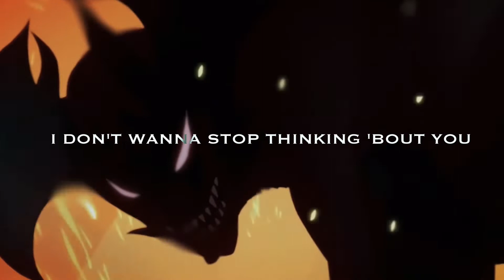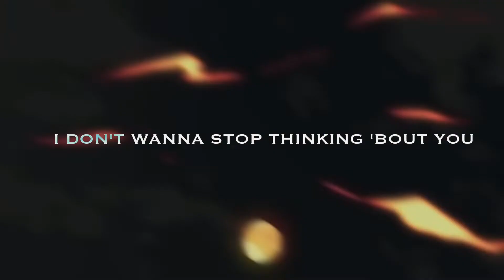ATRXX - Vertigo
The AMV is edited by me

All copyrights of the video material used in this video belong to its original owner.
I do not earn any money from this video.